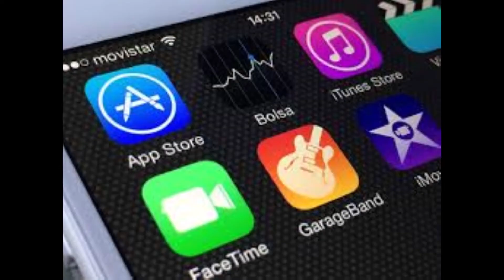Christmas Backing Track In C Major! - Silent Night (Bb)